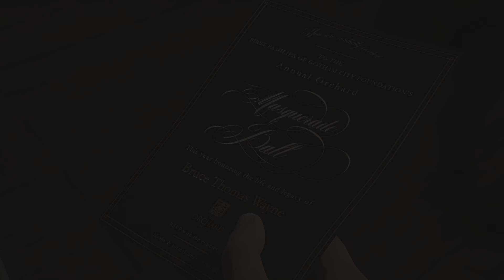Gotham Knights - Lock and Key (BRONZE)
Gotham Knights
Lock and Key (BRONZE)
Complete Case File 03: IN THE SHADOWS